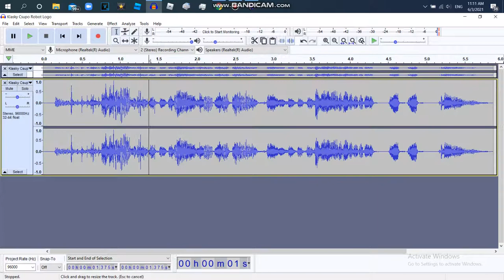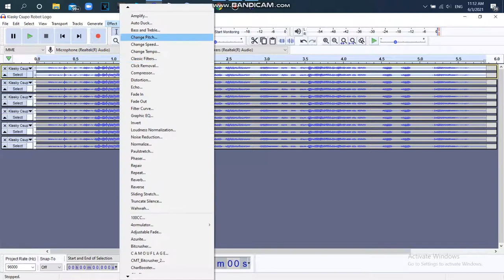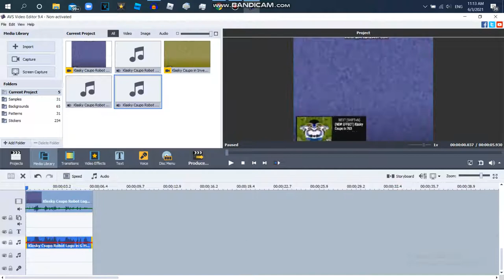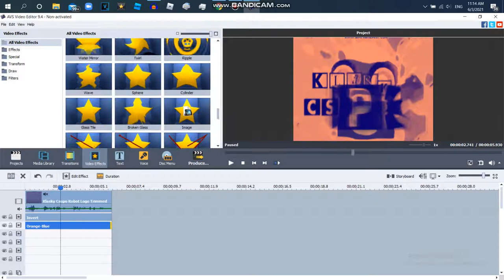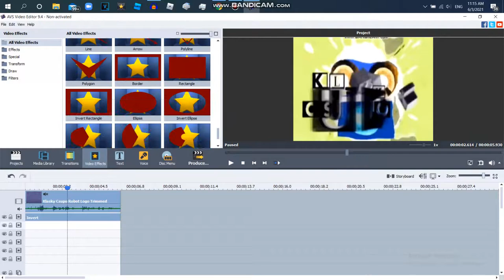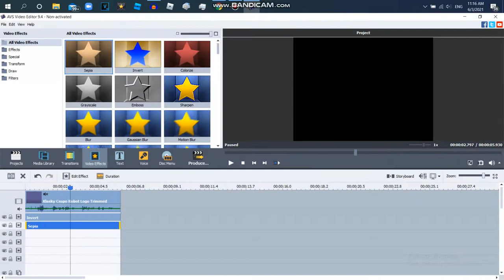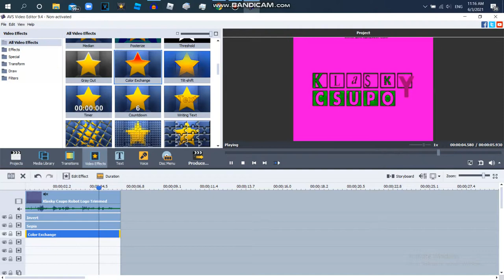How to Make G Major 778 Using AVS And Audacity